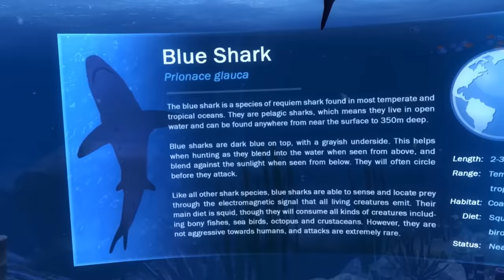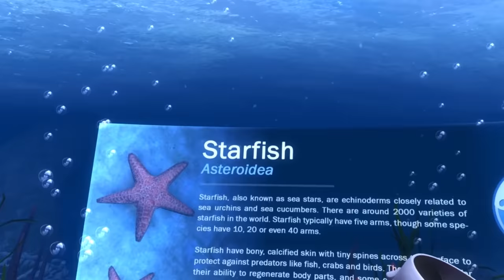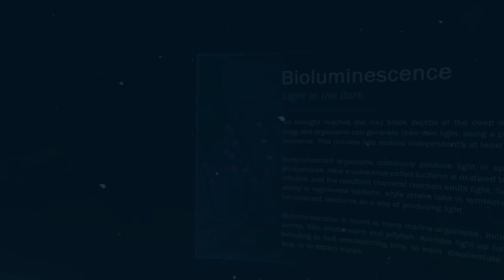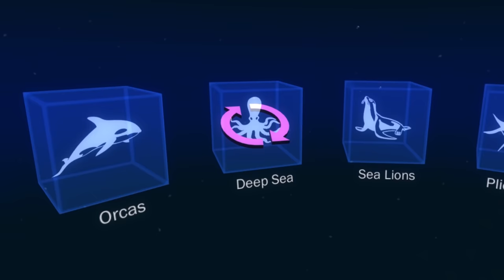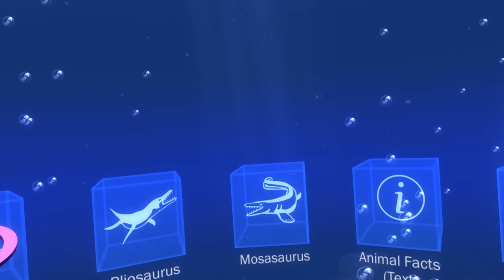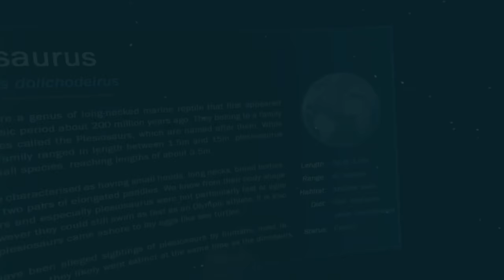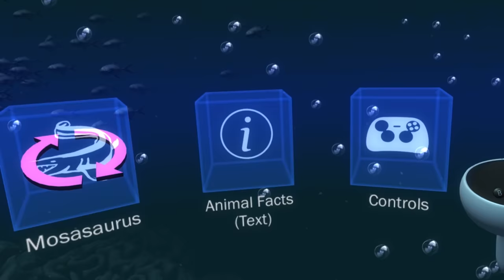Jerung Serang Sangkar Horangi Dalam Laut!!! [Ocean Rift] (VR MALAYSIA)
Dalam video kali ini Horangi main game Ocean Rift.

Hai semua ini merupakan channel baru Horangi99 dan nama channel ini adalah Horangi VR. Channel ini akan fokus kepada video game berkonsep Virtual Reality (VR).

Horangi VR merupakan penjenamaan baru daripada channel lama yang dikenali sebagai Horangi99 (2). Penjenamaan baru ini akan lebih banyak fokus kepada dunia Virtual Reality (VR).

🔴 Follow dan Like Facebook Page Horangi 🔴